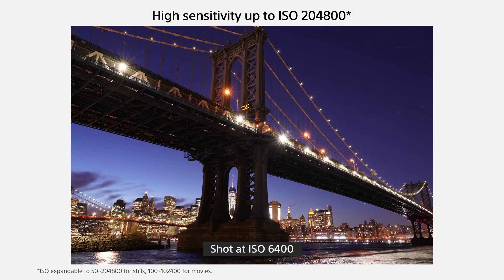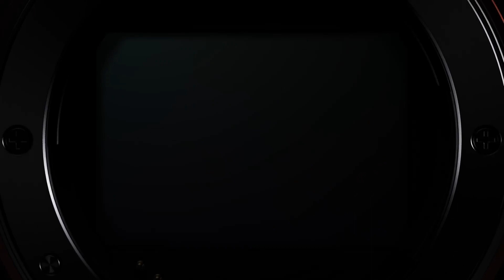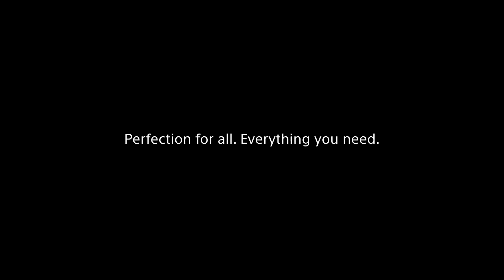SONY a7c Español, Características y Precio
En este vídeo te hablaremos sobre la nueva Sony a7c, la nueva cámara de formato completo de la marca nipona, y te contaremos que características tiene y cual sera su precio final.

📌 Si te ha gustado este vídeo y quieres seguir aprendiendo fotografía, te recomiendo que accedas a Patreon, allí dispondrás de los vídeos ates de tiempo y te resolveré tus dudas fotográficas.